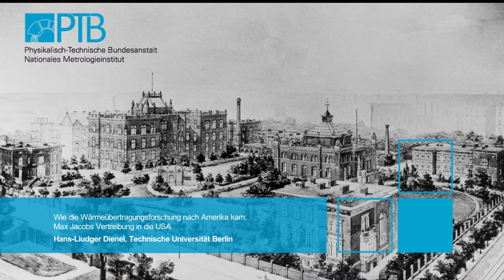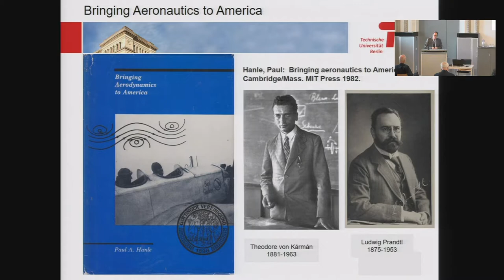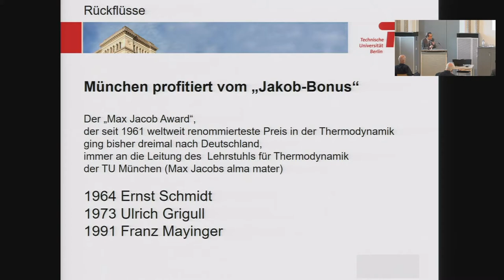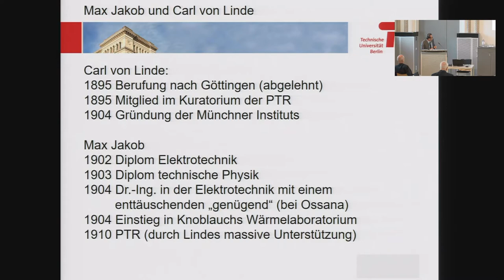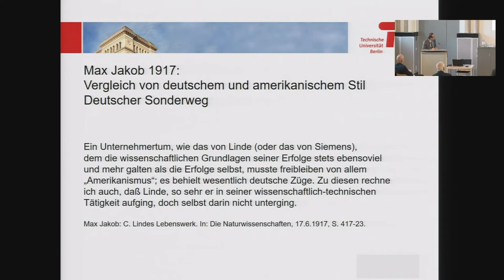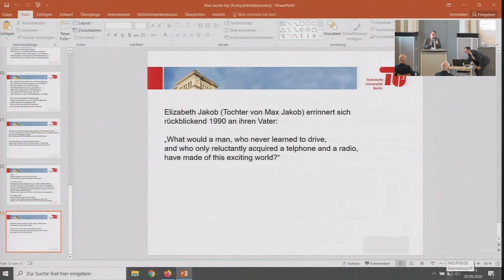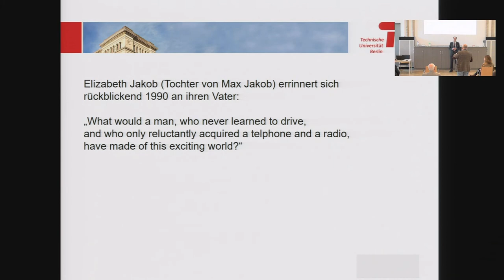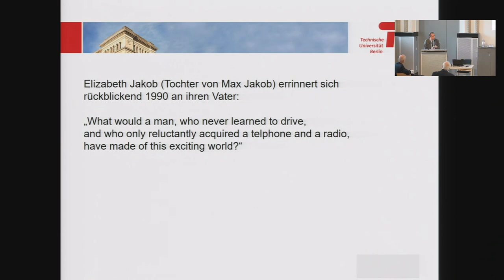H.-L. Dienel (TU Berlin): Wie die Wärmeübertragungsforschung nach Amerika kam: Max Jakob.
Vortragender: H.-L. Dienel (TU Berlin)

Symposium 30. September 2020
Unerwünscht − Verfolgung und Vertreibung von Angehörigen der
Physikalisch-Technischen Reichsanstalt (PTR) im Nationalsozialismus

„Am 87. Jahrestag des nationalsozialistischen Gesetzes zur Wiederherstellung des Berufsbeamtentums soll mit diesem Symposium an die Angehörigen der Physikalisch Technischen Reichsanstalt (PTR) erinnert werden, die auf der Grundlage des infamen Gesetzes Opfer antisemitischer, politischer und weltanschaulicher Verfolgung und Vertreibung wurden.
Das Symposium ist Teil eines Forschungsprojektes, das die Geschichte der Reichsanstalt und ihre Integration in das nationalsozialistische Herrschaftssystem zwischen 1933 und 1945 aufarbeitet.“

Dieter Hoffmann

11.00 Uhr D. Hoffmann (MPIWG / PTB Berlin):
Das Gesetz zur Wiederherstellung des Berufsbeamtentums vom 7. April 1933 und dessen Umsetzung an der PTR.

11.45 Uhr H.-L. Dienel (TU Berlin):
Wie die Wärmeübertragungsforschung nach Amerika kam: Max Jakob.

12.30 – 13.30 Uhr Pause